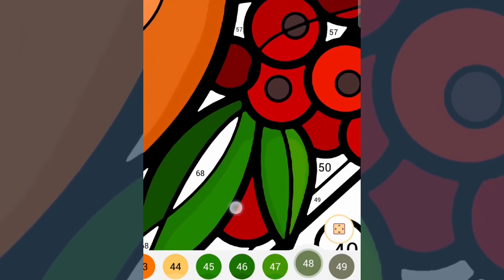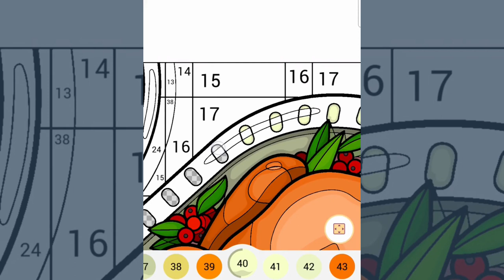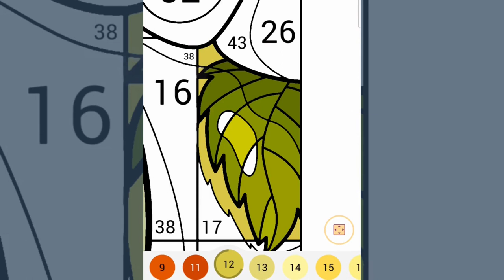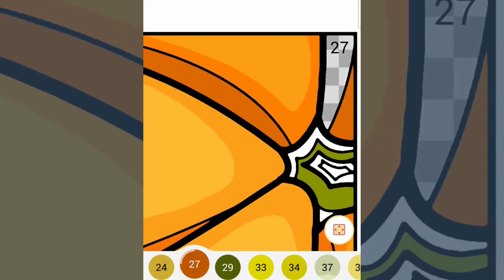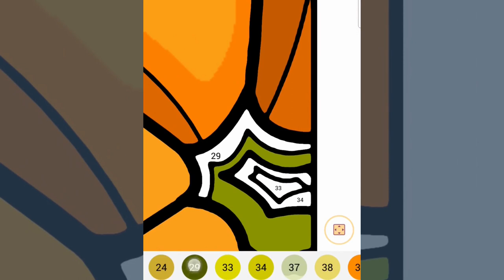Delicious Roast Chicken! Art Therapy. DRAWING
COLOR your life with good relaxation music. Delicious roasted chicken coloring page.